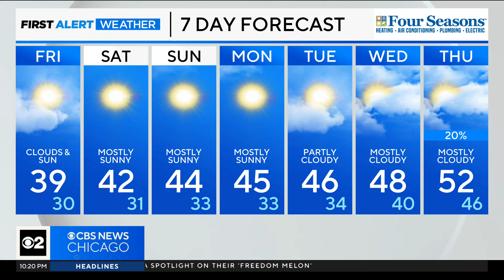Cooler temperatures lakeside in Chicago during week to come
CBS 2 Chief Meteorologist Albert Ramon has your 10 p.m. First Alert Weather forecast for Thursday, Feb. 1, 2024.